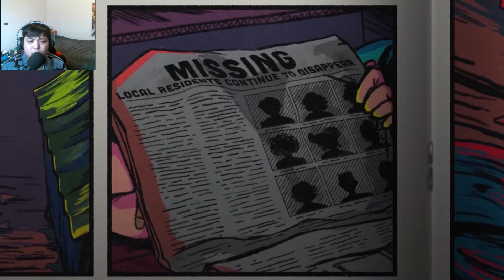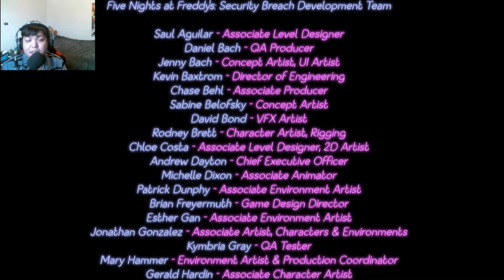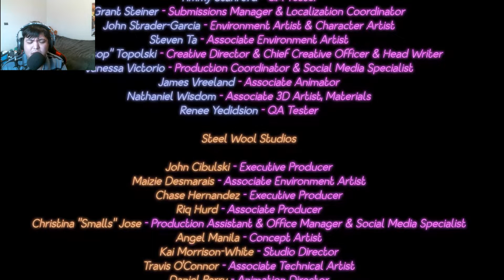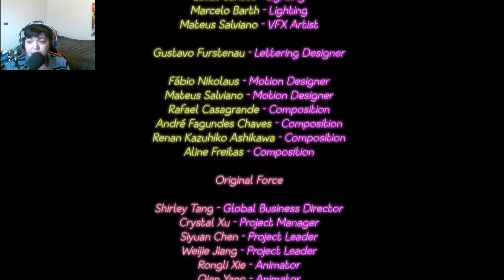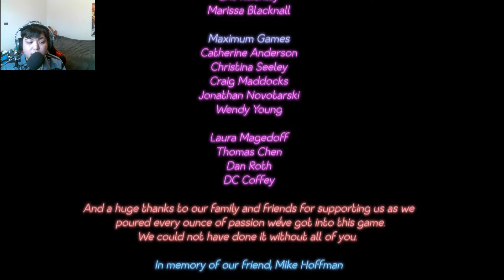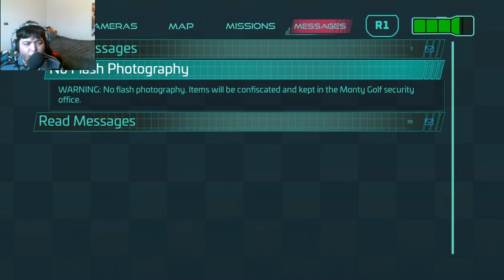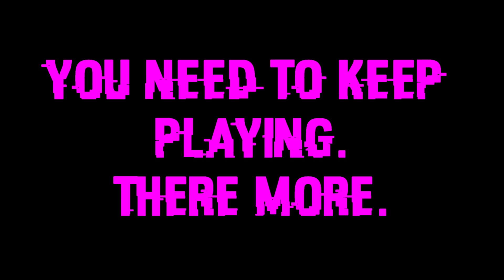WHICH WILL LEAD THE END || Five Nights at Freddy's: Security Breach Gameplay Part 13 BAD ENDING?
Once again got another upgrade for Glamrock Freddy and now the time is almost up that is 6 am coming. However, there is a choice whether to escape the Pizzaplex or there is a chance that might probably lead into the secret and find more way to explore.